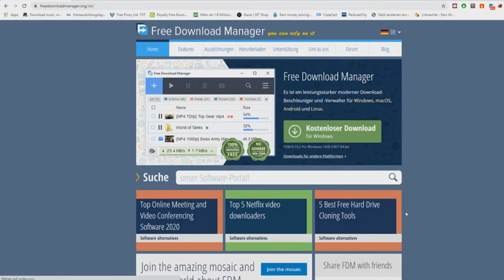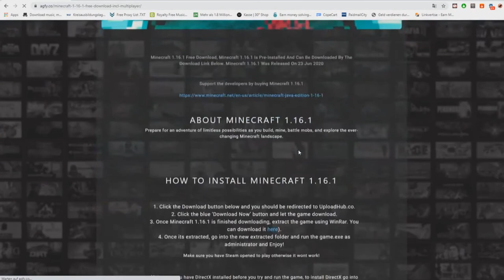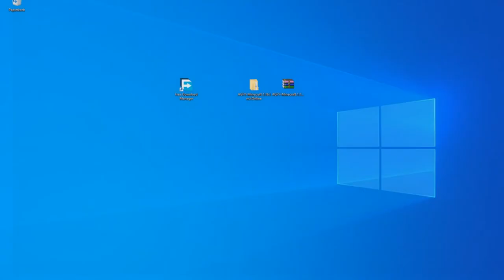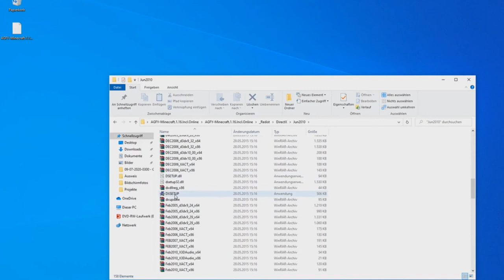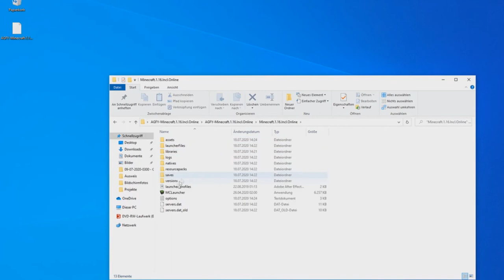NEW!!!How To Get Minecraft 1.16.1 For FREE WITH ONLINE! 2020! Minecraft Nether Update FREE DOWNLOAD!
How To Get Minecraft 1.16.1 For FREE WITH ONLINE! 2020! Minecraft Nether Update FREE DOWNLOAD!

ABOUT Minecraft Nether Update
About - Prepare for an adventure of limitless possibilities as you build, mine, battle mobs, and explore the ever-changing Minecraft landscape.